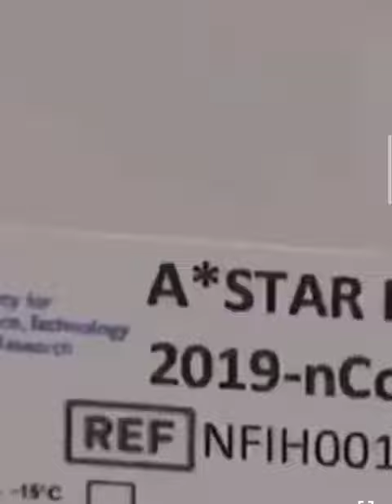Liang Xi Mei 梁细妹 sings 不要认为自己没有用 by Jack Neo.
edited with original lyrics.. Remember Singapore's iconic aunty Liang Xi Mei? portrayed and crossdressed by filmmaker Jack Neo from the Comedy Show 搞笑心动 during the TCS era in the 90s.

this song teaches you to do something meaningful so that you can succeed in life, even when jobs are lost and delayed during this Covid-19 Pandemic such a difficult time!

You should also should apply specially to those who are studying be it kindergarten Primary/Secondary, ITE, Poly, JC, NAfA, Uni etc. You should take note that grades are NOT as important as your learning so that you wouldn't be stopped from what you want to achieve. :)

soundtrack from Liang Po Po The Movie  梁婆婆重罪江湖 (1999) used with permission.